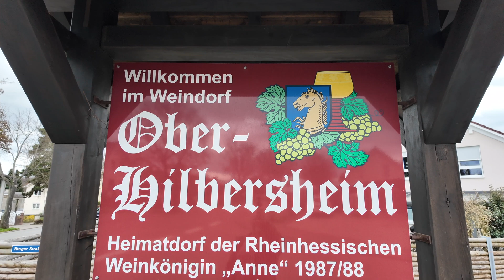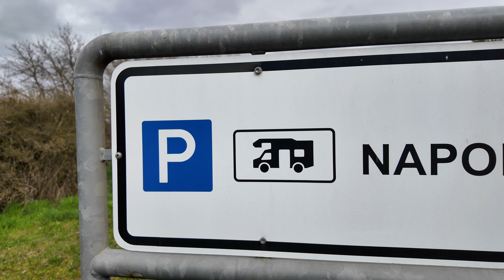Stellplatz in Gefahr!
Um den Reisemobilstellplatz Ober-Hilbersheim (Rheinland-Pfalz) ist ein Streit zwischen dem Statistischen Landesamt Rheinland-Pfalz und der Ortsgemeine entbrannt. Worum es geht seht ihr im Video. ▬ Über diesen Kanal ▬▬▬▬▬▬▬▬▬▬▬▬

Mit „LogbuchTouring“ erhältst Du informative Videos über Themen rund ums Wohnmobil/Camper. Es geht dabei nicht nur um Womo-Themen, sondern auch um Themen wie gutes Essen und Trinken in den jeweiligen Regionen zu erleben.
Interessierst Du Dich also für Tipps und Trends rund ums Camping, dann bist Du hier genau richtig. In regelmäßigen Abständen werde ich Videos mit aktuellen Inhalten live schalten.

▬ Mein Equipment ▬▬▬▬▬▬▬▬▬▬▬▬▬

Kameras:
Leica Q2

Alle Videos von „LogbuchTouring:

▬ Social Media ▬▬▬▬▬▬▬▬▬▬▬▬▬▬▬

▬ Sonstige Hinweise ▬▬▬▬▬▬▬▬▬▬▬▬

Impressum ▬▬▬▬▬▬▬▬▬▬▬▬
Stefan Sämmer, Schönbornplatz 3, 55294 Bodenheim